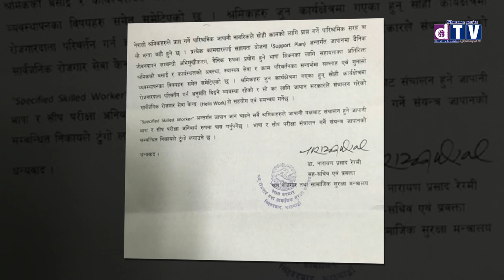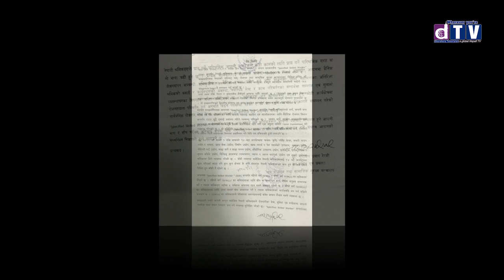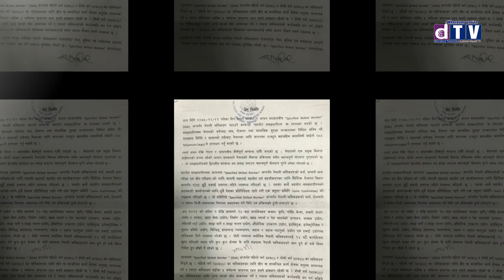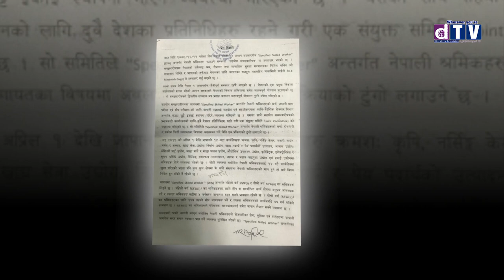नेपाल र जापानबीच श्रम सम्झौता, न्यूनतम तलब २ लाख रुपैयाँ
Web: Dharahara.tv